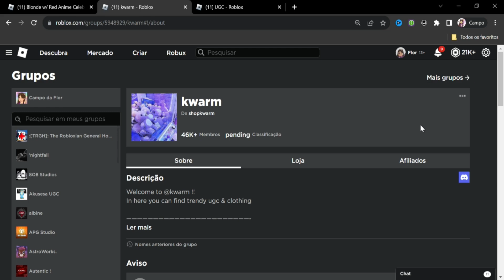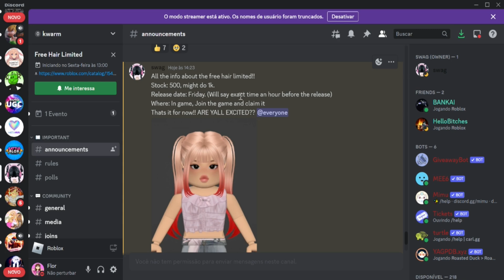COMO PEGAR ITEM CABELO DE ANIME FEMININO GRÁTIS LIMITED NO ROBLOX *EM BREVE*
*୨・┈・୨ 🌸 ᗢ🌸୧・┈・୧

︵︵︵︵ ୨ 💘 ୧︵︵︵︵